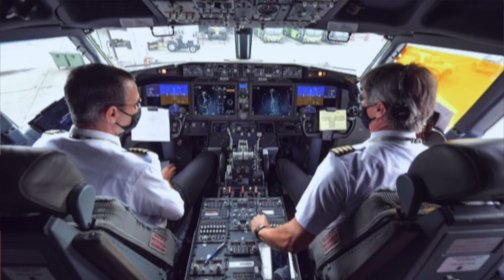I Will NEVER Buy a Jeep JL: Here's Why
I love the Jeep brand. I've been a Jeep owner since 1993. BUT, as the Wrangler has evolved they become less and less about the foundation that branded them adventure. Here are 5 reasons why I will never buy a Wrangler JL.